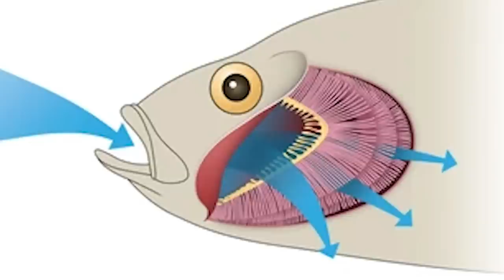this NEEDS to go EXTINCT.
i hate the fish tongue parasite its the worst thing i've seen all year